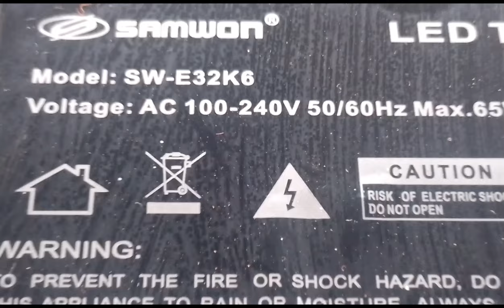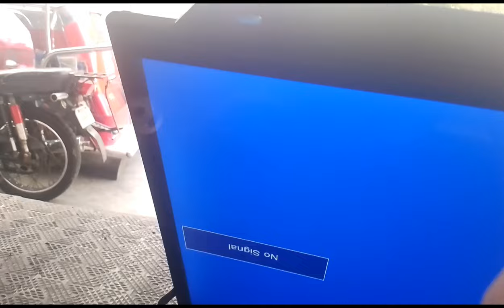Samwon 32" ayaw mag picture gawin natin ..